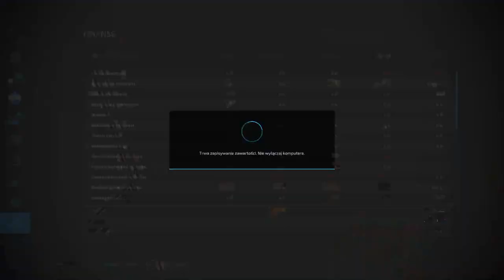FS 22 FLET NA OSADZIE #21 Sprzedaż mleka i ostatnie sianokosy na łące